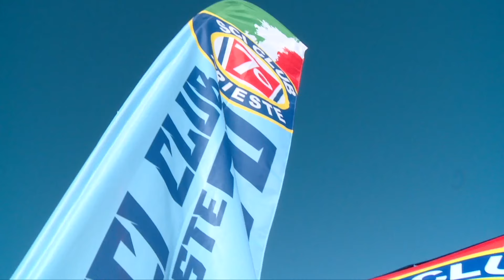Trofeo Biberon 2024 - launch clip